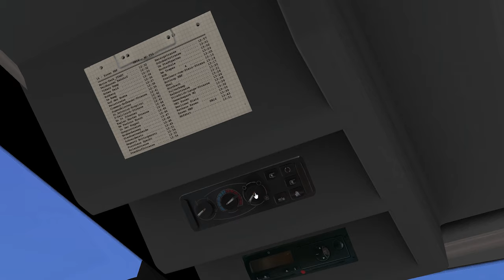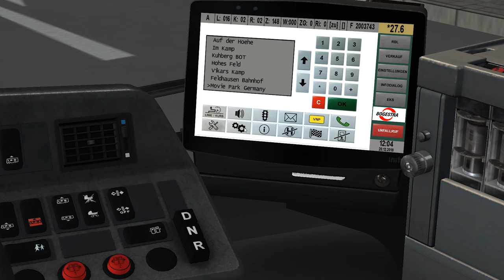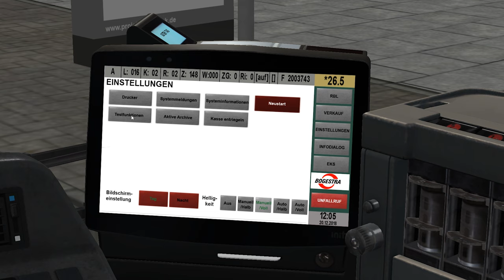OMSI 2 🚍 [#50] SB16 Movie Park - Bottrop [Metropole Ruhr]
Zurück mit einer neuen Folge zu OMSI 2 aus meiner Heimat. Vor knapp einem Jahr habe ich mit diesem Spiel auf Youtube begonnen.

►Infos zum Addon Metropole Ruhr:

„Metropole Ruhr“ ist das bisher umfangreichste OMSI Add-on – mit einer Karte, die doppelt so groß ist wie die von Projekt Gladbeck. Auf über 800km befahrbarer Strecke, mehr als 50 Buslinien in 15 Ruhrgebietsstädten und vorbei an 2.000 eigens erstellten Gebäuden und Objekten sowie vollständig befahrbarer Autobahn erleben Sie hier Deutschlands größte Metropolregion. Fahrplandaten des VRR auf vielen Linien sorgen für den nötigen Realismus.

Nacht-Express- und Schnellbuslinien führen Sie durch viele neue Stadtteile, in denen zahlreiche Details für angemessenes Ruhrgebietsfeeling sorgen und die Strecken zum Leben erwecken. Städte wie Duisburg, Bochum und Oberhausen sind in Teilen enthalten; die vollständig umgesetzten Städte wie Gladbeck und Bottrop runden die Ruhrpotterfahrung ab.

Exklusiv in diesem Add-on steht Ihnen für Ihre Fahrten ein offiziell lizenzierter Stadtbus der neuesten Generation als Solo- und Gelenkvariante zur Verfügung. Hinzu kommen viele neue Lackierungen, Überlandlinien und Sonderlinien, beispielsweise Schulbusse – da ist Langzeit-Abwechslung garantiert!